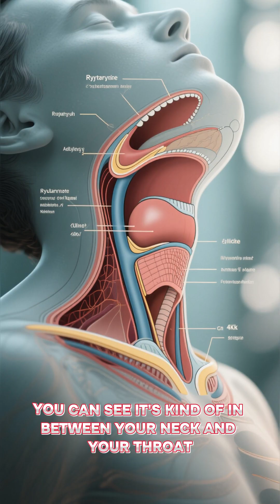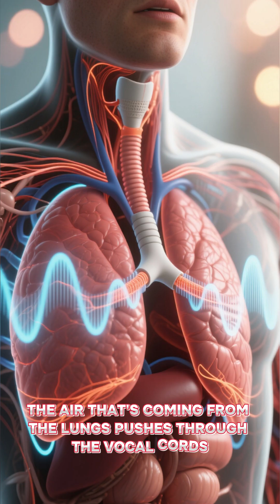Larynx Facts 🎤 | Voice Box Secrets Larynx Facts"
The larynx, also called the voice box, gives you the power to speak, sing, and even shout! 🎶 Without it, no sound could leave your throat. Discover the amazing secrets of the larynx in this short!